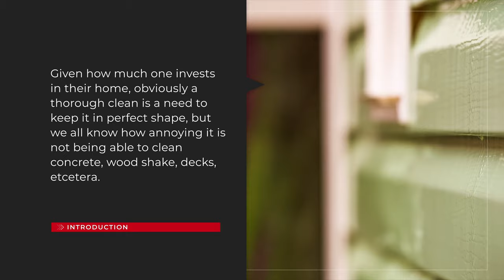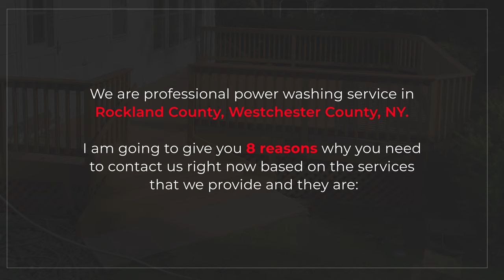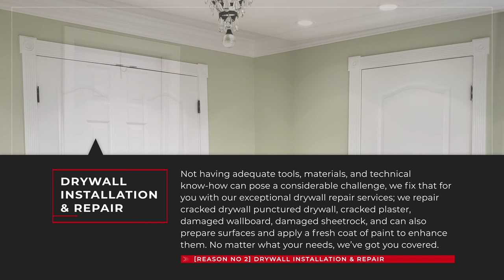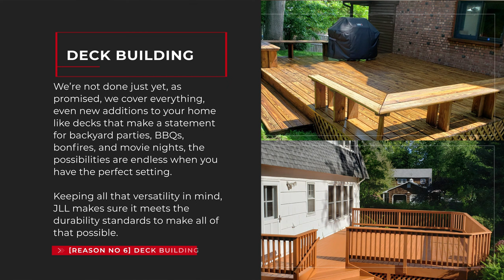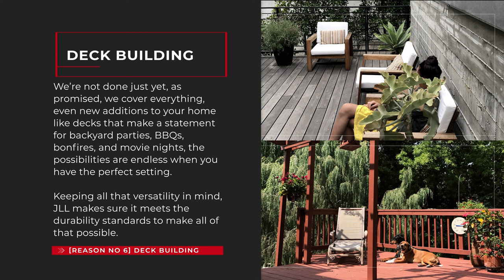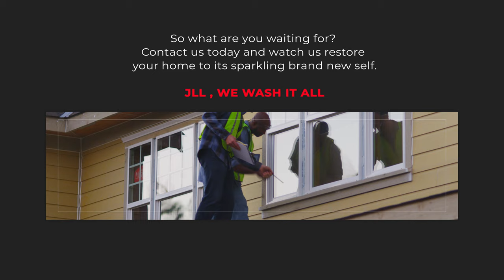Home Improvement Contractor in Rockland, Westchester, Orange County, NY and Bergen County, NJ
JLL Painting & Home Improvements offers professional drywall, painting, power washing, deck, roofing, repair, and other home improvement services in Rockland County, NY, and the surrounding area.

 We are a full-service painting company in Rockland County, New York. And Westchester County, Orange County, Bergen County, NJ. Our team is helping to improve the appearance and enhance your home’s curb and outdoor appeal. Our trusted experts provide exceptional residential painting services in Rockland County, NY. We are the ideal professional painter that can make your home look wonderful and lovely.

We offer quality and detailed services at JLL Painting and Home Improvements, Inc. We have remained the go-to residential painter for residents and homeowners in Rockland County, NY.  And New Jersey, Area for many years. We are experts in painting all residential properties, including Single-Family Homes, Townhouses, Condominiums, duplexes, and more.

Reliable Provider of Residential Painting Services in New York and New Jersey.
Quality artistry, competitive prices, and excellent services, backed by outstanding customer service, make us one of the best residential painters in Orange County, NY. Our skilled, trained, and experienced painters have the tools to paint your home. We will use our time and other required resource to give your home the best professional painting services. We can execute all minor and significant residential painting jobs professionally and promptly.

Drywall Installation & Repair Service
We offer excellent drywall installation and repair services at JLL Painting and Home Improvements, Inc. We are experts in installing new drywall and repairing drywall cracks, holes, leaks, and water damage. We carry out drywall installations and repairs using quality and durable materials.

Deck Pressure Washing Service
Pressure washing your deck, driveway, siding, and home’s exterior, can remove sediment, stains, debris, and dirt buildup. This can also enhance the curb and outdoor appeal and increase your home’s value. We provide excellent, professional pressure washing services at JLL Painting and Home Improvements, Inc. We will dedicate our time and available human resources to offer you outstanding pressure washing services.

Why Choose JLL Painting & Home Improvements For Residential Painting Service?
A Reputation for Quality and Excellent Services
We have established a reputation for offering quality and excellent service. Our many recognition, awards, and 5-star reviews speak for us. All these are evidence of our continued dedication to delivering exceptional residential painting services in Westchester County, NY, and beyond.

Qualified, Trained, & Experienced Painters
We work with a qualified team of skilled, creative, trained, and experienced professional painters. Our painters possess the required tools and years of experience to handle all kinds of residential painting jobs. We always deliver outstanding services that will surpass your expectations.

Detailed and Transparent Services
Our painting services are detailed, transparent, and highly professional. Everything will be done to your specifications without any slight details.

Quality & Lasting Paints
We use Benjamin Moore and Sherwin Williams quality Paint Products and refined, long-lasting paints for professional results in all painting projects. All the colors will be mixed in the proper proportions, and the stains will surely make your home look beautiful and appealing for a very long time.

Affordable and Personalized Services
Also, we offer competitive prices and budget-friendly service.